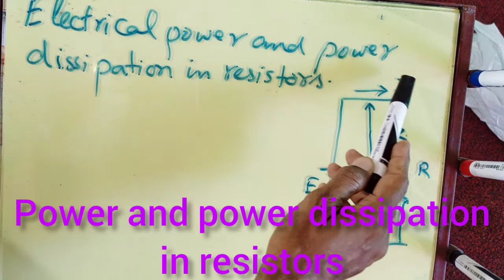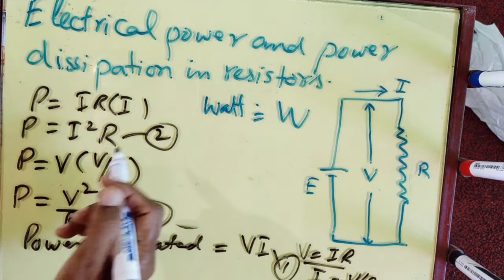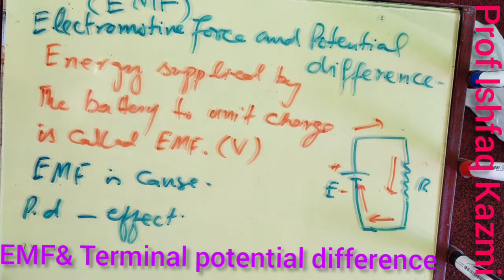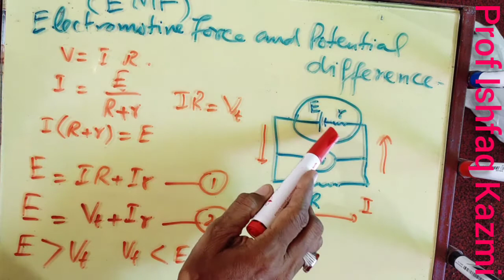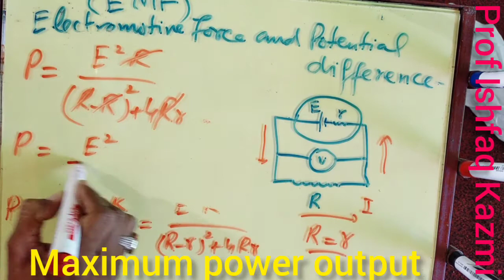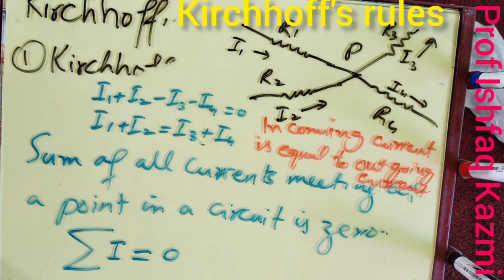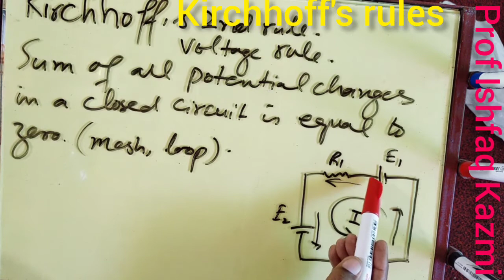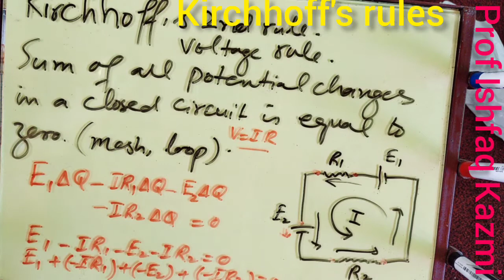FSc Part II/Ch#13/Lecture#4/Electrical power,EMF& Kirchhoff's rules||By Prof Ishfaq Kazmi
FSc Part II/Ch#13/Lecture#4/Electrical power,EMF, Terminal potential difference& Kirchhoff's rules||By Prof Ishfaq Kazmi